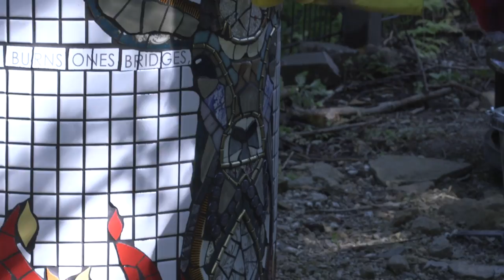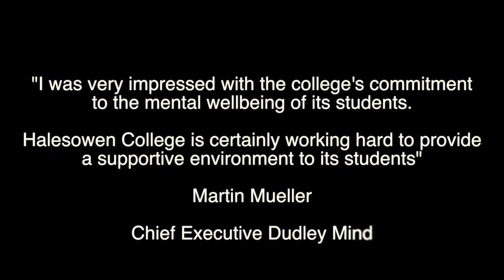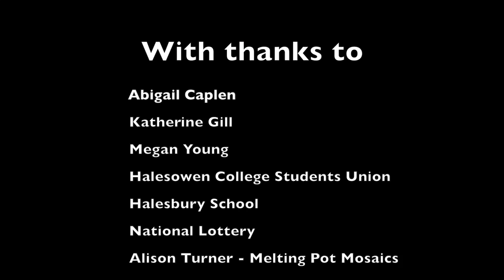Mental Health Trim Trail